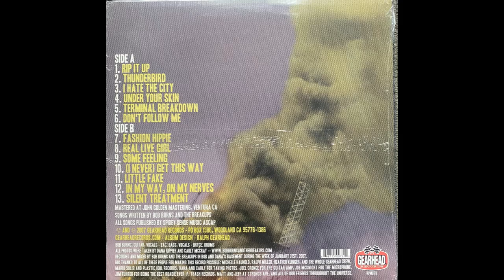Thunderbird - Bob Burns and the Breakups